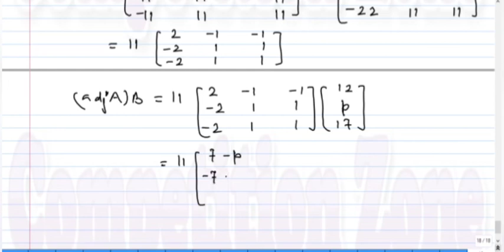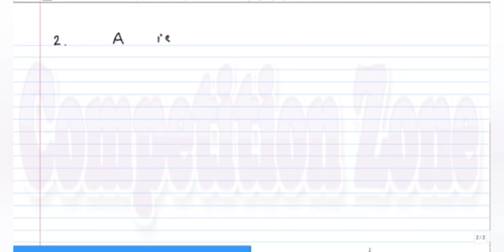JEE level problems on MATRICES. Revision of matrices.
Discussion of JEE level problems on MATRICES. Useful for Class 12, IIT JEE MAINS and Advanced.
   You can ask and clear your doubts in the comment section.Doubts will be entertained as early as possible.
Ultimate Video lectures by Firoz Khan for IIT JEE Aspirants.
  Join the telegram channel for Pdf of famous books, tests of various institutes and study materials of various institutes.
  Materials will be provided free of cost on demand.